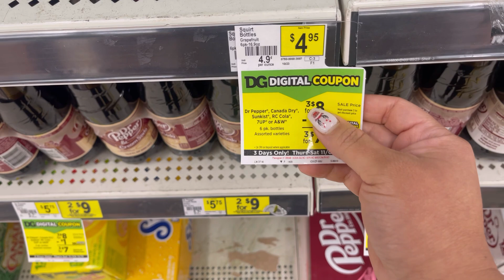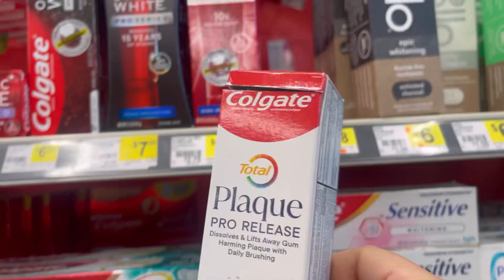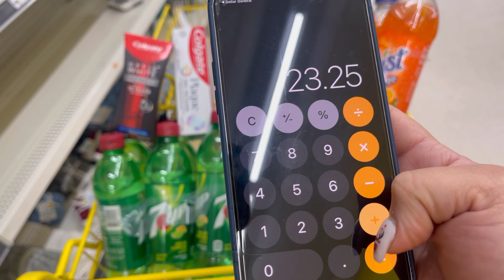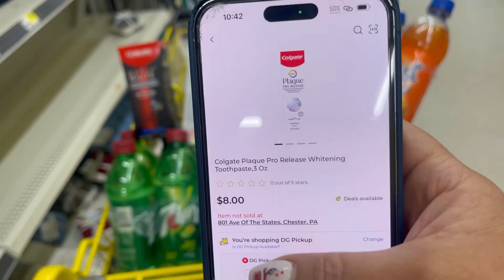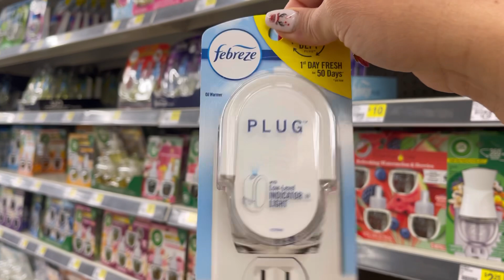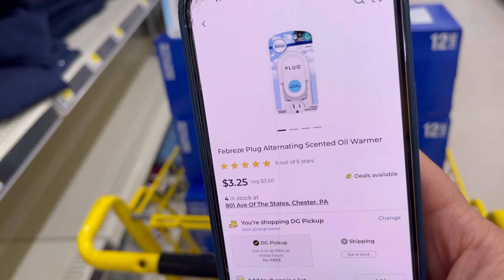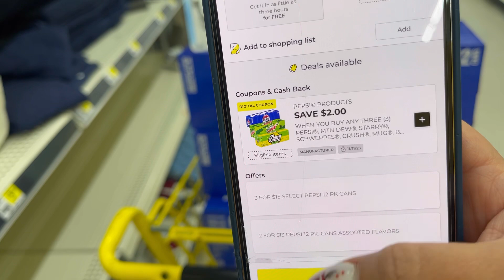‼️🔥COMPRAS EN SODAS‼️🔥A UN **EXELENTE PRECIO*😱🤑DOLLAR GENERAL ￼sábado